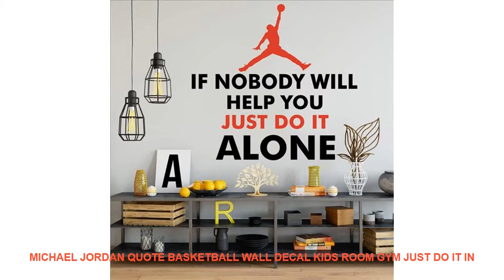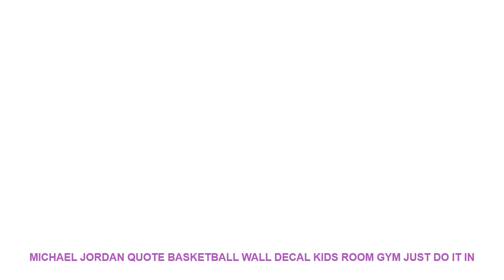Michael Jordan Quote Basketball Wall Decal Kids Room Gym Just Do It In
Theme : Characters
Pattern : 3D  Sticker
Specification : Single-piece Package
Brand Name : Duruibom
Model Number : B109
Scenarios : Wall
Style : American Style
Material : PVC
Color : blackbluegoldgraygreenpinkpurple
Material : Environmental vinyl pvc
is_customized : Yes
Theme : Michael Jordan Quote Basketball Wall Decal Kids Room Gym Just Do It In
Package : bubble sheet soft plastic foam
Characteristic : Easy removable waterproof easy wall art
Use : decorating your walls home improvinghome decoration
Room : living room bedroom nursery room

[Material]
Material:Environment/Friendly/PVC
Decals for decorationsuit forany clean smooth
walltileswindowsmetalcloset plastic
[Produst Size]
[Item Picture
[P
rodust Colors]
Material:Environment/Friendly/PVC
walltileswindowsmetalcloset plastic
[Produst Size]
[Item Picture
[P
rodust Colors]

Similar Product
2019 new 350ML PC Automatic Electric Protein Shaker Bottles Milk Coffee Blender Water Bottle Movement Vortex b

Similar Interior Design Youtube Videos :
12pcs 3D Mirrors Flower Wall Stickers Decal Wall Art Removable Room Party Wedding Decor Home Deco Wall Sticker for Kids Room =
Office Writing Sky Blue Cement Grey Color Style Sticker Post It Bookmark Memo Marker Point Flags Sticky Notes label Decoration =
3d vivid dog wall sticker bathroom toilet computer home decor animal wall decals art sticker toilet bathroom wall poster mural =